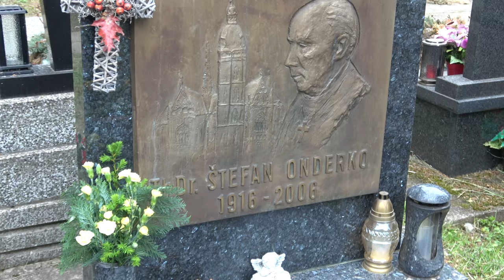Hroby knazov 2 Stefan Onderko 2020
Štefan Onderko (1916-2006) bol rímskokatolícky kňaz, ktorý bol dlhé roky (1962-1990) za socializmu šéfom - ordinárom - kapitulným vikárom Košickej rímskokatolíckej diecézy.

Séria filmov Hroby kňazov je sériou o hroboch rozličných gréckokatolíckych a rímskokatolíckych kňazov v Košiciach na Slovensku. Ak rodina zosnulých nezaplatí za prenájom hrobového miesta, tak na danom mieste bude pochovaný iný... Pomník sa odstráni. Pozostatky zosnulého porušia. Taká je prax na Slovensku. Možno sa tieto hroby zachovajú aspoň vo filme... A raz niekto za ten hrob naozaj nezaplatí…

Tento kanál nie je formálny a jeho filmy sú vždy originálne, adresné a poučné.

Hroby kňazov 2 Štefan Onderko 2020
Autor filmu: Jozafát Vladimír Timkvoič, OSBM

Credit to youtube music:
Amazing Grace